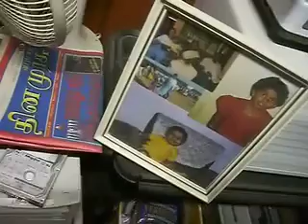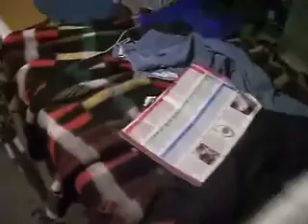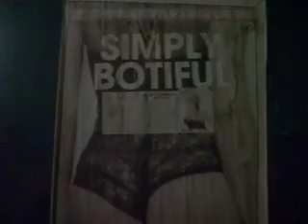Christoph Büchel Simply Botiful 4